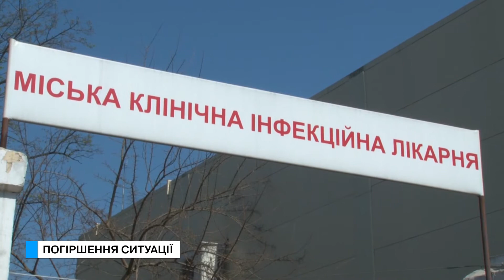Спеціальний репортаж. Погіршення ситуації.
Ситуація з розповсюдженням коронавірусу в Одесі виходить з під контролю. На комісії ТЕБ вирішено розширити перелік медустанов першої хвилі, адже зовсім скоро в інфекційній лікарні закінчяться місця. Про поточну ситуацію дивіться в нашому сюжеті!